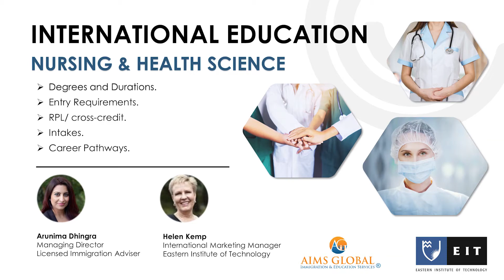Nursing and Health Science at EIT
EIT (Eastern Institute of Technology) is the tertiary provider for Hawke’s Bay and the East Coast region. On offer is an extensive range of programmes - postgraduate, degree, diploma and certificate level, across an impressive range of subject areas.

Aims Global has been an Education and Immigration partner with EIT for 17 years. We can help you with course enrolment, course admission, visa application and how to link your study with career choices and immigration pathways.

Talk to us today if you are planning to study or upskill!

Please join our Facebook page to get the regular update on New Zealand Immigration changes